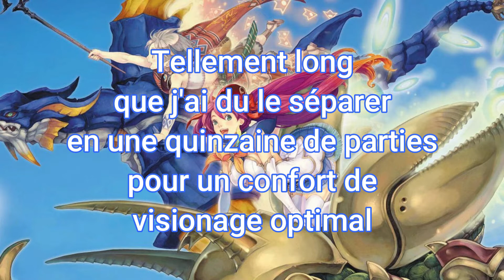L'Histoire du Shoot'em Up sur Xbox 360 PARTIE 8 - Les Manic Shooter JAP compatibles en PAL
Merci également de mettre un pouce bleu si vous aimez la vidéo.

Joueur depuis mon enfance avec les jeux électroniques mais mes premiers vrais jeux ont été Moto racer, Duke Nukem 3D, Expandable et mon préféré de tous, Lara Croft Tomb Raider 2 que j'ai bien plus aimé que le premier.

Sinon je collectionne vraiment depuis février 2017 où j'ai entrepris la formidable quête du full set Xbox 360 PAL que j'ai enfin pu terminer le 20 novembre 2020. Entre temps, j'ai démarré d'autres collections sur diverses consoles mais celles que j'affectionne le plus en dehors de ma 360 sont la Xbox One dont je tend à me rapprocher du full set et la Ps3/PS4 pour des exclu incroyables.

Maintenant que j'ai accumulé suffisamment de jeux pour tout une vie, j'espère bien en finir un maximum et vous partager quotidiennement mon expérience et mon avis sur tous ces jeux qui me passionnent.

En parallèle, je tente de terminer les full set mondiaux sur Xbox One et 360. Très longue sera ma quête, mais je trouve cette aventure particulièrement palpitante ^^.

C'était Zenji, merci pour votre visite et à bientôt ;).